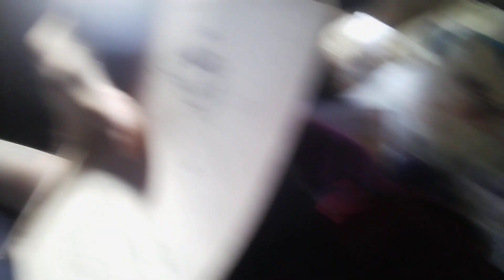Reading "The Little Prince" part eleven